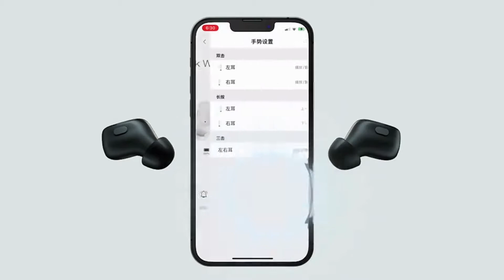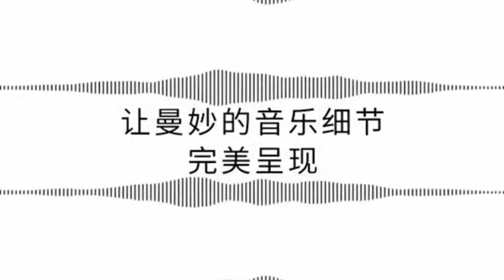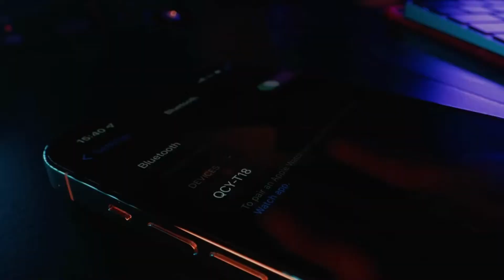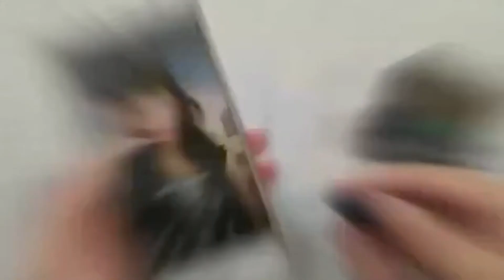Bluetooth Earphones Stereo Wireless | Bluetooth Headphones | Earbuds Waterproof | phones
Baseus WM01 TWS Bluetooth Earphones Stereo Wireless 5.0 Bluetooth Headphones Touch Control Noise Cancelling Gaming Headset

TWS Wireless Bluetooth5.3 Earphone ENC Noise Canceling Earbuds Waterproof Sport Touch Gaming HIFI Headphone HD Call Long Standby

Sanag T30S PRO earphones TWS Bluetooth 5.1wireless headphone 3D stereo cat-ears designed touch control headset with microphone

NEW QCY T18 Wireless Earphones Bluetooth V5.2 Earbuds QCC3050 aptX Voice 32kHz 4 Mic CVC HD Call Headphones Connect to 2 Devices

TWS G9S Wireless Headphones Bluetooth 5.1 Earphones HiFi Sound Headset Waterproof Noise Reduction Sports Earbuds With Microphone

This channel contains information about everything. Whether it is about garment accessories, or entertainment, all you can have.
The videos are full of details and information. Follow links :
YOU TUBE
3HM CREATORS in this channel you watch and find videos on all subjects with a good selection of your choice to select your brand's links and informative videos and relaxing music and etc.